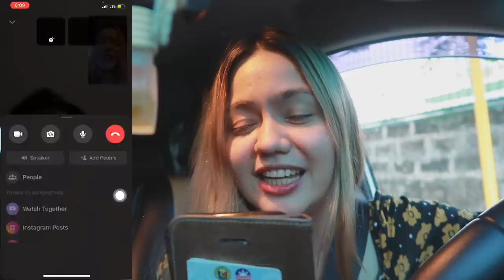DELIVERY BOX Prank! Anong laman?